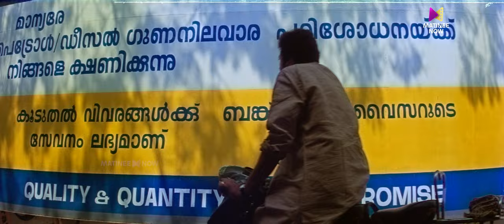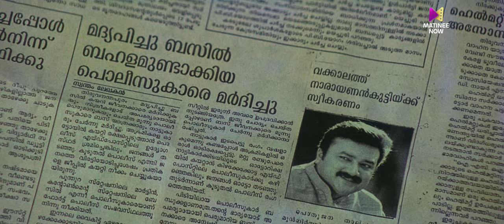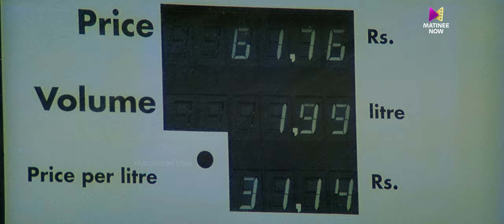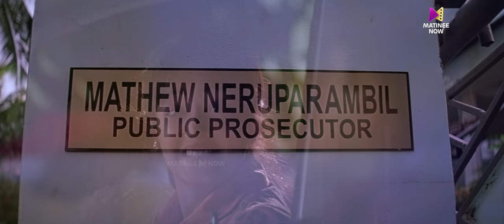Vaanaville Minnalkkodiye Video Song | 4K Remastered | Vakkalathu Narayanankutti Movie | KJ Yesudas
Movie - Vakkalathu Narayanankutti (2001)
Vakkalathu Narayanankutty (transl. Narayanankutty on prosecution) is a 2001 Indian Malayalam-language legal comedy-drama film co-written and directed by T. K. Rajeev Kumar, starring Jayaram, Mukesh, Manya and Jagathy Sreekumar. It was actor Bobby Kottarakkara's last film. It was during the shooting of this film that Bobby Kottarakkara died, leaving the team to continue the shooting without him.[1] The film had an average performance at the box office